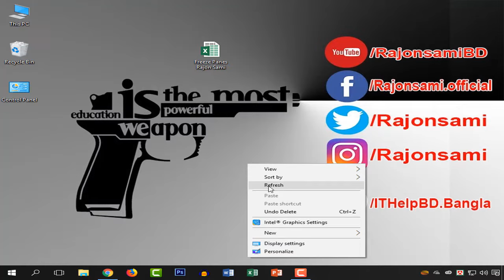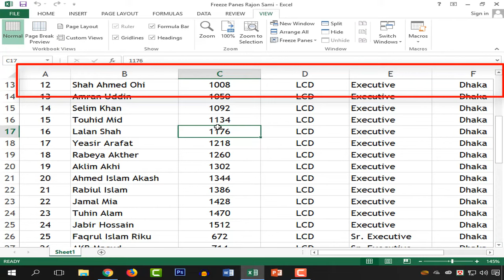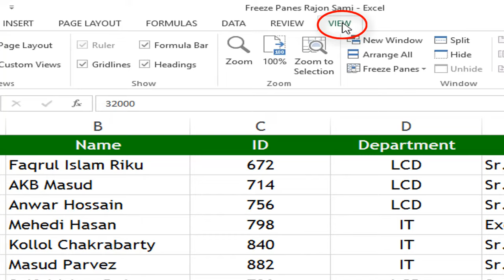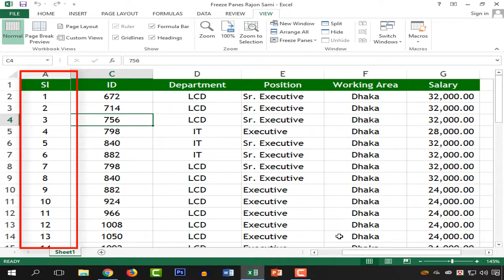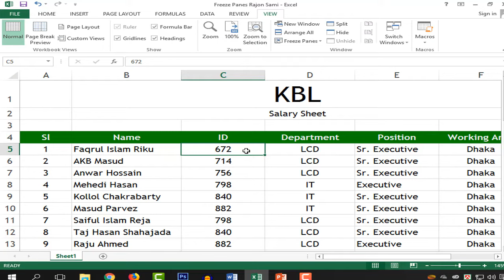MS Excel Freeze Panes Bangla | মাইক্রোসফট এক্সেল ফ্রিজ প্যানেস | Microsoft Excel Tutorial in Bangla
Hi, This Youtube Video is : Microsoft Excel Freeze Panes Bangla Tutorial. Microsoft Excel Tutorial in Bangla. How do you freeze a row and column at the same time in Excel? মাইক্রোসফট এক্সেল বাংলা টিউটোরিয়াল ফ্রিজ প্যানেস Can you freeze multiple rows and columns in Excel? What is the freeze panes?
Why is freeze panes grayed out in Excel 2013? how to freeze panes in excel 2016? how to freeze panes in excel mac? how to freeze selected rows in excel? how to freeze panes in excel 2010? how to freeze panes in excel 2007? excel freeze panes not working? how to freeze columns in excel 2010? how to freeze rows and columns at the same time in excel 2016

MS Excel Bangla Tutorial A To Z

More Questions:
freeze panes?
freeze panes excel?
how to freeze rows in excel?
lock row in excel?
move and freeze?
freeze excel?
excel training online?
freeze top row excel?
how to freeze rows and columns in excel?
freeze top row and first column?
excel fix row?
how to freeze columns in excel?
freezing cells?
freeze cells in excel?
how to lock cells in excel?
excel lock top row?
freeze panes excel 2010?
lock column excel?
freeze column?
learn excel?
freeze panes excel 2013?
freeze panes excel mac?
how to freeze multiple rows in excel?
excel freeze top row and first column?
excel fix column?
freeze frame excel?
excel freeze column and row?
excel freeze top two rows?
excel help?
freeze the top row of the current worksheet?
excel freeze top 2 rows?